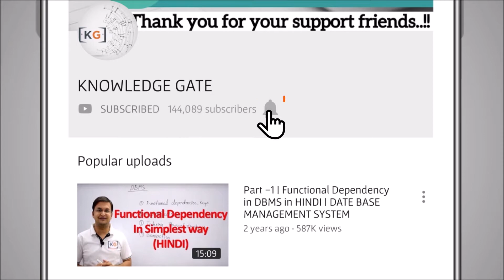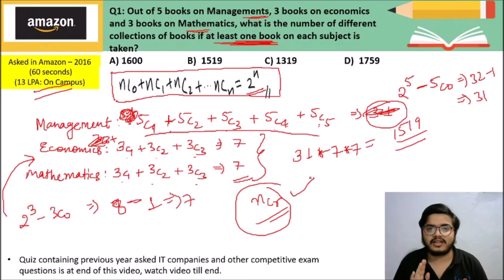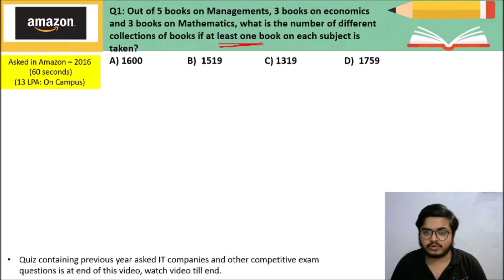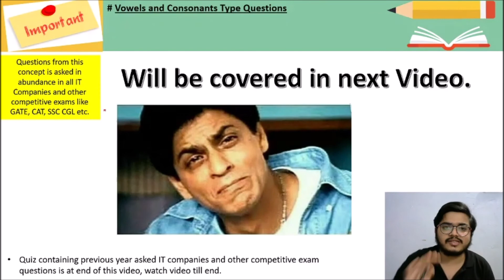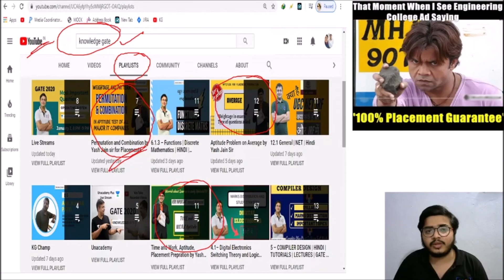Binomial theorem in Permutation and Combination Part 8